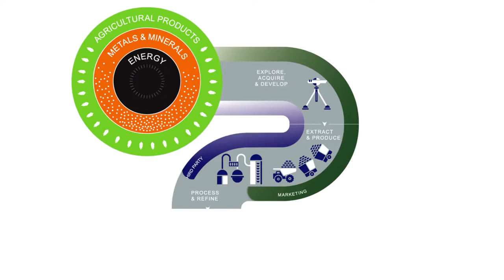Glencore Careers: information about jobs within the Glencore Group and working at Glencore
Glencore is one of the world’s largest global diversified natural resource companies. Our global network comprises more than 90 offices located in over 50 countries, plus we have over 150 mining and metallurgical sites, offshore oil production assets, farms and agricultural facilities.

We employ approximately 160,000 people and it’s these people that we value above all else. They are our greatest asset.

We welcome experienced professionals, recent graduates and those in the early stages of their career. We have opportunities at every level within our business around the globe, across every stage of the supply chain, from sourcing raw materials deep underground to delivering products to an international customer base.

We choose the best people for the right positions; people who think and act like entrepreneurs, are willing to learn, are passionate about their work and strive to be leaders in their field. We actively encourage innovation and entrepreneurship.

We reward our people generously and according to their contribution to our overall business success. We provide people with the opportunity to develop and grow their skills, expertise and experience and the confidence to grow their careers. We also provide people with the opportunity to work with some of the most experienced, capable and accomplished people in the industry.

Our natural resources play an essential role in people’s everyday lives. We offer people a career where they can make a difference.

Hear our employees talk about what it’s like to work at Glencore and explore job opportunities